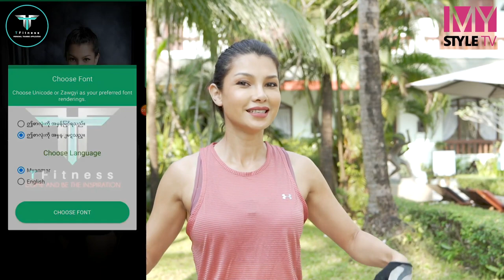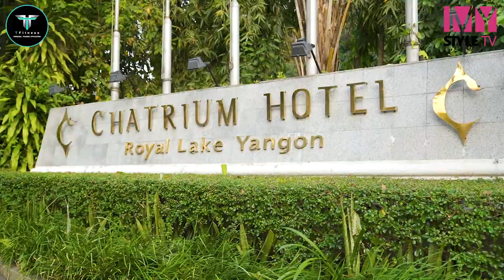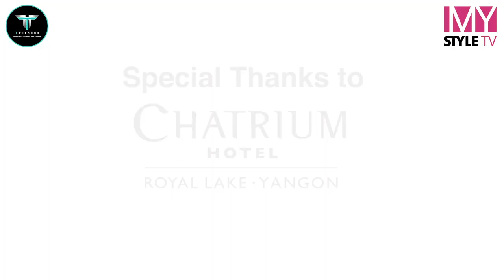လုံးလုံးဝိုင်းဝိုင်းလေးနဲ့ တင်ပါးလှလှလေးကို ရရှိစေမယ့် ‌လေ့ကျင့်ခန်းများ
[Unicode]
Gym ‌တွေကို တကူးတက သွားစရာမလိုတော့ဘဲ အိမ်မှာပဲ လေ့ကျင့်ခန်းလေးတွေ အလွယ်တကူလိုက်လုပ်ရင်းနဲ့ တင်းရင်းကျစ်လစ်တဲ့ တင်ပါးလှလှလေးကို အရယူလိုက်ပါ

ဒီ Video လေးဖြစ်မြောက်အောင် တစ်ဖက်တစ်လမ်းကနေ ကူညီပေးထားတဲ့ Chatrium Hotel ကိုလည်း ကျေးဇူးအထူးတင်ရှိပါတယ်။

[Zawgyi]
Gym ‌ေတြကို တကူးတက သြားစရာမလိုေတာ့ဘဲ အိမ္မွာပဲ ေလ့က်င့္ခန္းေလးေတြ အလြယ္တကူလိုက္လုပ္ရင္းနဲ႔ တင္းရင္းက်စ္လစ္တဲ့ တင္ပါးလွလွေလးကို အရယူလိုက္ပါ

ဒီ Video ေလးျဖစ္ေျမာက္ေအာင္ တစ္ဖက္တစ္လမ္းကေန ကူညီေပးထားတဲ့ Chatrium Hotel ကိုလည္း ေက်းဇူးအထူးတင္ရွိပါတယ္။